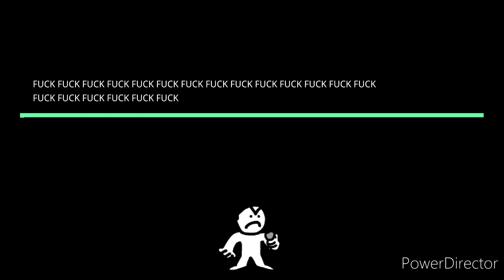Friday Night Funkin' - literally every fnf mod ever (Vs Bob) - little man ( vocals only )